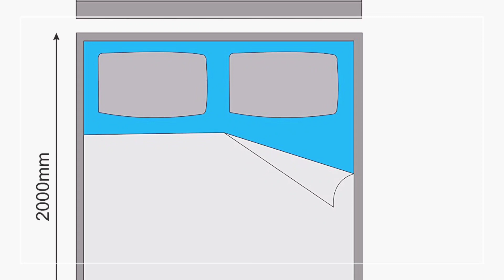wooden box type bed @Top deals on amazon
: Queen; Dimensions: Length- 202.7Cm (79.8") | Breadth- 158.5Cm (62.4") | Height 92.3Cm (36.3")

Made of Particle Board (High grade prelam engineering wood with natural wood grain finish)

Recommended Mattress Size: 78 X 60 Inches Storage Type: Box Storage

FREE PRODUCT ASSEMBLY service provided by the seller.

Product Warranty :: 4 years warranty on manufacturing defects.